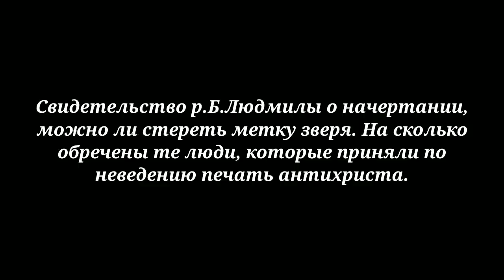Свидетельство р.Б.Людмилы о начертании.На сколько обречены те люди,которые приняли печать антихриста